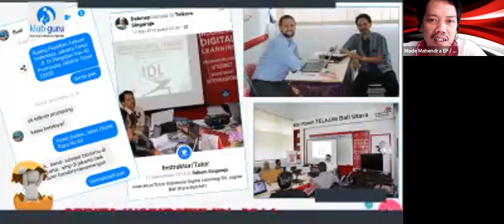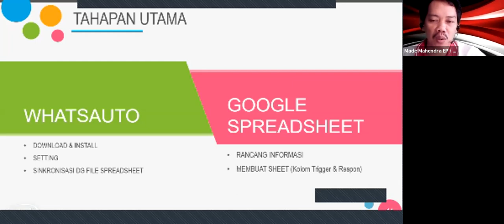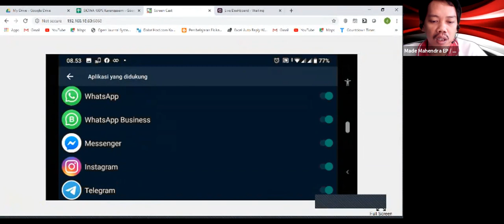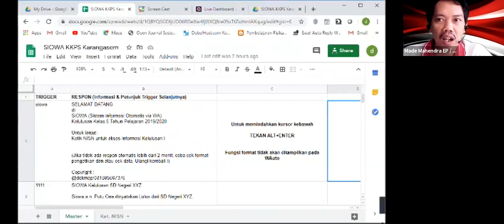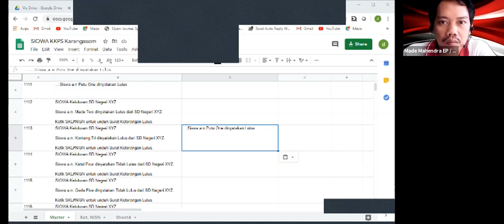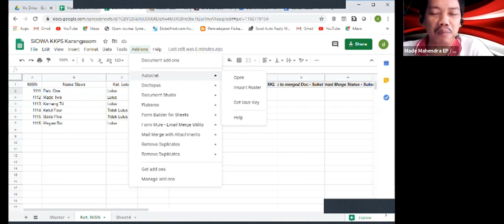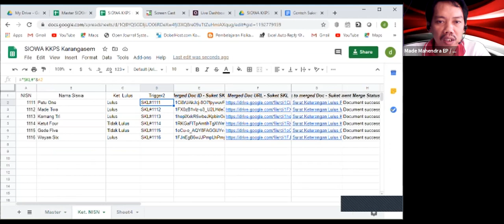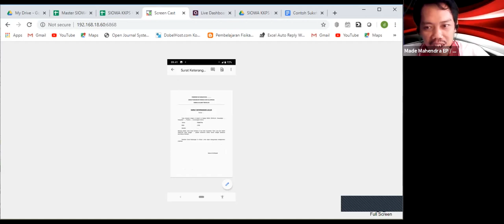Sistem Informasi Otomatis via WA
Paparan Materi Made Mahendra EP pada Pelatihan dalam Jaringan Guru dan Kepala Sekolah Kabupaten Karangasem Rabu, 10 Juni 2020